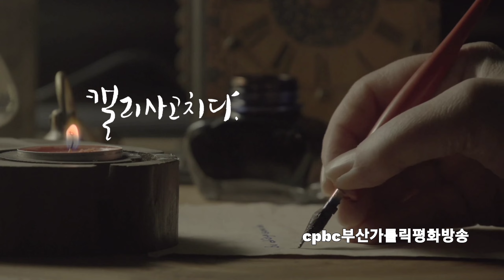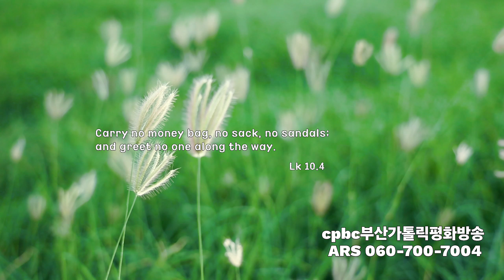[캘리思go!치다] 돈주머니도 여행 보따리도 신발도 지니지 말고, 길에서 아무에게도 인사하지 마라. - 루카10.4(1/26)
3.인스타그램 팔로우/ 댓글남기기.

4.카카오채널 (부산가톨릭평화방송 채널 가입) / 댓글 남기기.